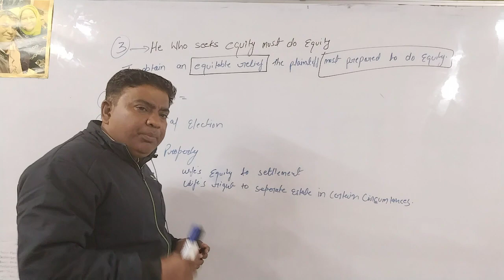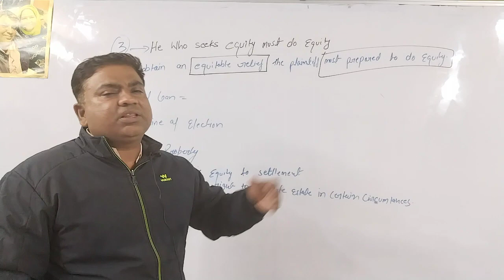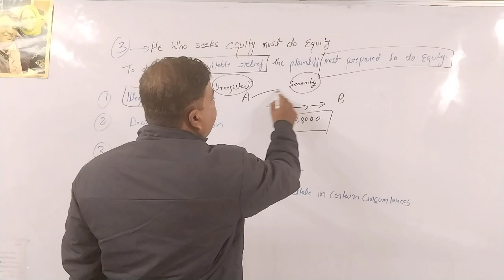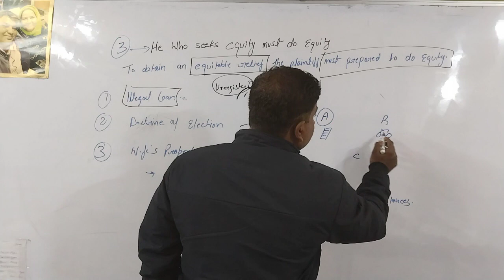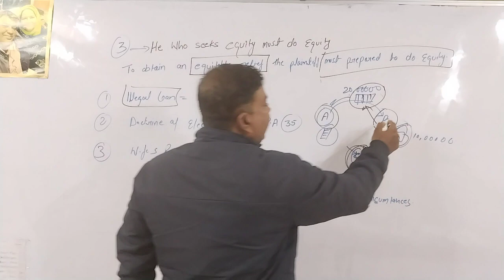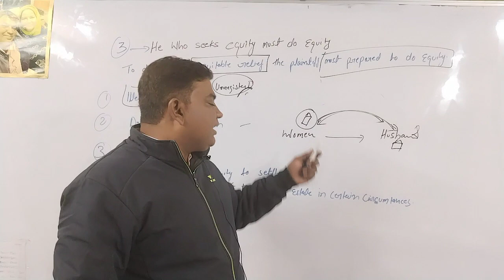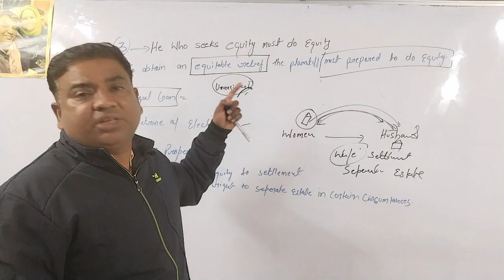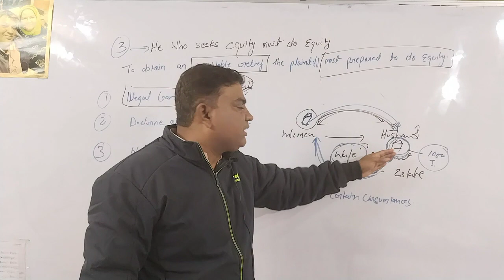Lecture 4#He who seeks Equity Must do Equity#LL.B 6th Sem#Nawab Sir#Onlinelaw classes#